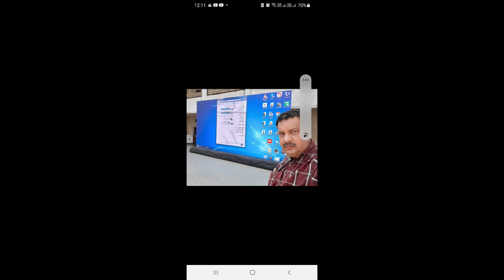8 December 2023